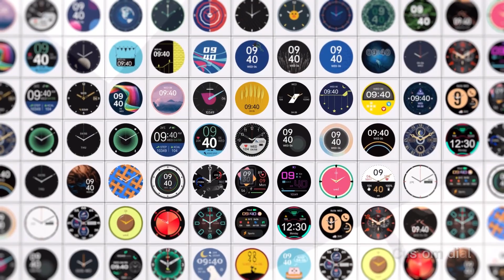KUMI GT6 Pro Smart Watch